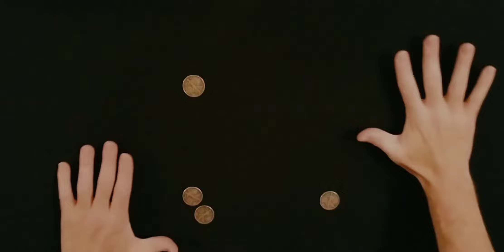Coin SIG - Shadow Coins David Roth & Michael Ammar